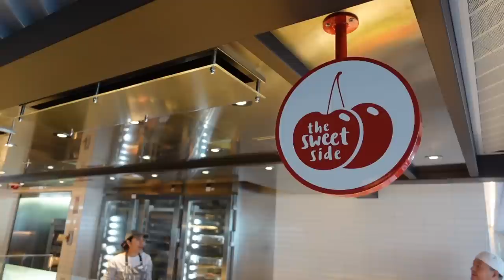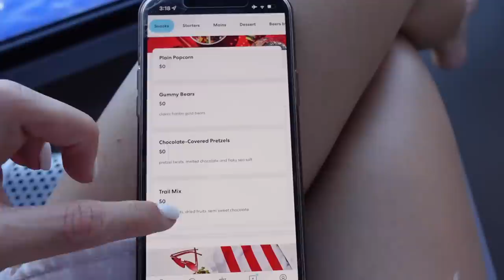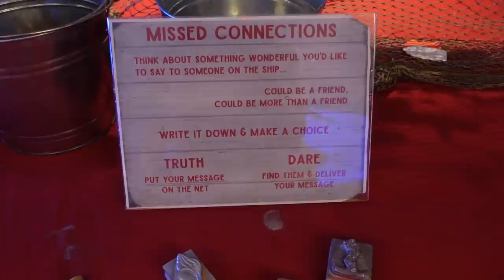FULL DAY AT SEA + Puerto Plata Cruise Port! Virgin Voyages *Cruise Vlog 2*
Full day at sea with VIRGIN VOYAGES & a cruise port in Puerto Plata, Dominican Republic! 🚢❤️ Click my link to book your own Virgin Voyages 2022 (DISCOUNTED) cruise

Currently reading 📚
The Seven Husbands of Evelyn Hugo
Too late
Luckiest Girl Alive
Current favorites! 🌟
White cover up
Black body con dress
Pink one piece swim
White and blue bikini
Red dress
Blue body con dress
Travel Blanket
My vlogging camera

00:00 Intro
00:19 Change of Cruise Port
00:43 Lunch on the Ship
00:58 Aphrodisiac Bites
01:18 Arriving into Port
02:08 Puerto Plata Excursion
02:44 Dinner at the Wake
04:12 Start of Day 4 Full Day At Sea
05:00 A Splash of Romance Package Features
05:50 Thermal Spa Review
07:11 Virgin App Review
07:30 Ship Eats Food Delivery
07:52 Scarlet Night
09:25 Dinner at the Test Kitchen
10:03 Start of Day Five
10:12 Cruise Discount